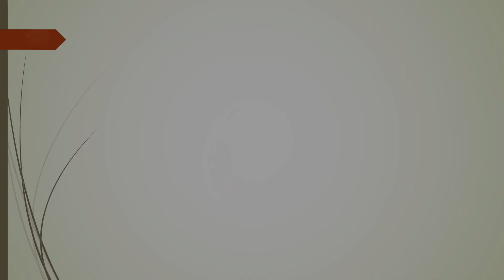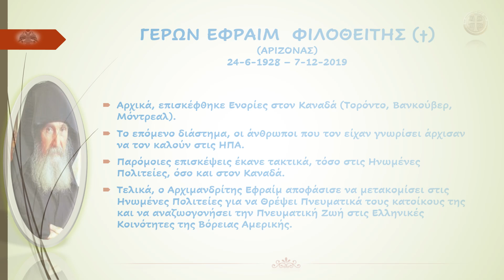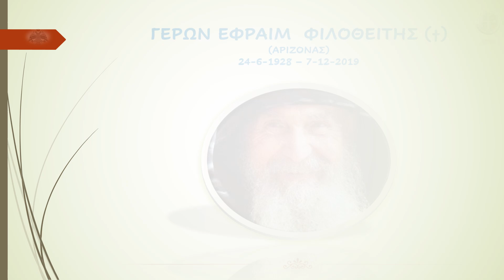ΓΕΡΩΝ ΕΦΡΑΙΜ ΦΙΛΟΘΕΙΤΗΣ † ΑΡΙΖΟΝΑΣ (24-6-1928 ΕΩΣ 7-12-2019)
ΓΕΡΩΝ ΕΦΡΑΙΜ  ΦΙΛΟΘΕΙΤΗΣ † ΑΡΙΖΟΝΑΣ
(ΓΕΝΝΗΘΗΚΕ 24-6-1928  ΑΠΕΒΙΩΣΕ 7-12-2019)